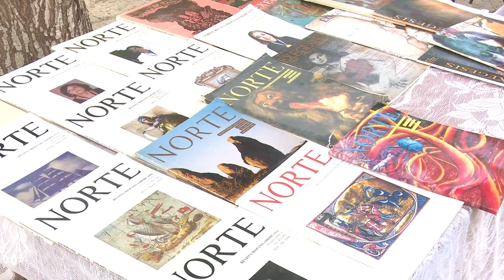Inauguran la Casa del Soneto en Majibacoa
En la localidad majibacoense de Omaja se inauguró la Casa del Soneto. Se trata de un lugar donde abundan publicaciones de esta composición poética y estudios literarios en torno a ella.